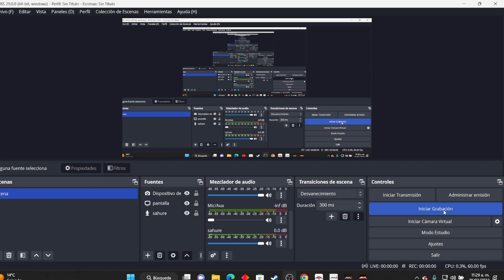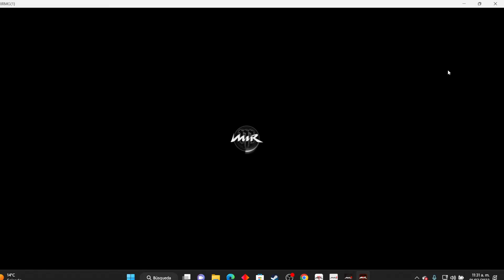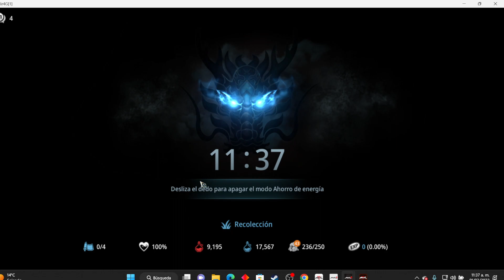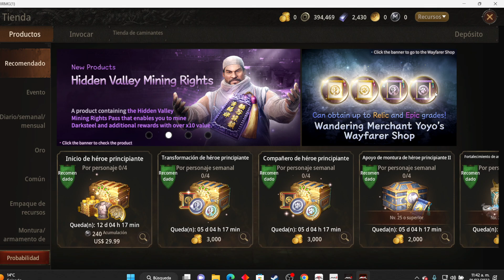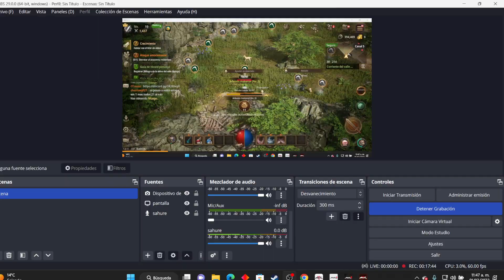MIRM Simplemente no me atrapó y me estafó. Le falta mucho, pero tiene gran potencial! Morri